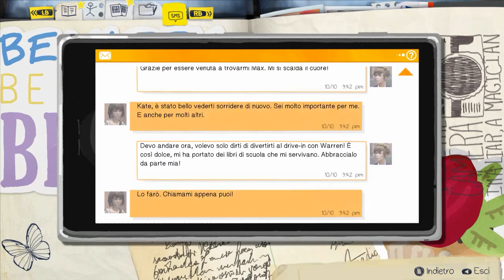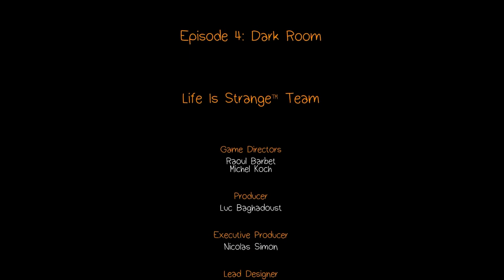Let's Play Life is Strange - Parte 24: La fine del mondo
Gli eventi stanno prendendo una piega sempre più oscura. He he, capita? Oscura, come  la camera oscura.